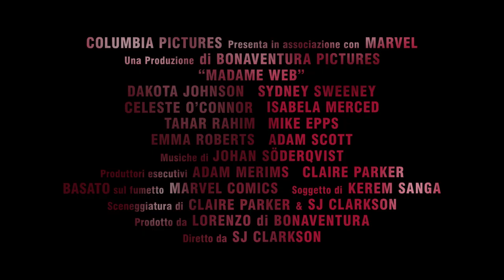MADAME WEB (2024) | Featurette: Chi è Cassandra?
Il suo potere è nella mente. Dakota Johnson è MadameWeb, dal 14 febbraio al cinema.

"Nel frattempo, in un altro universo...", Madame Web è la storia delle origini di una delle eroine più enigmatiche dei fumetti Marvel. Dakota Johnson interpreta la protagonista, Cassandra Webb, un paramedico di Manhattan con poteri di chiaroveggenza. Costretta a confrontarsi con alcune rivelazioni del suo passato, stringe un legame con tre giovani donne destinate a un futuro straordinario ma che dovranno sopravvivere a un presente pieno di minacce.